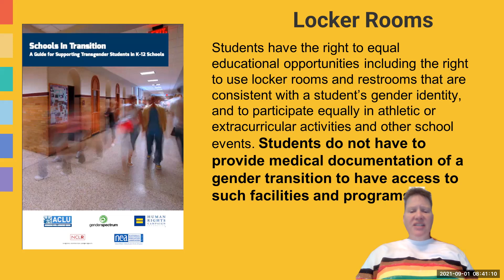Day 8 of Ten Tips for Back-to-School LGBTQ+ Inclusion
Bathrooms and Locker Rooms